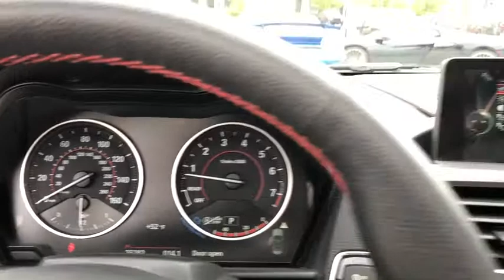2016 BMW Northbrook, Hinsdale, Oak Brook, Glenview, Downers Grove, IL DG1733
Deep Sea Blue Metallic Used 2016 BMW  available in Downers Grove, Illinois at Perillo Bentley Downers Grove. Servicing the Northbrook, Hinsdale, Oak Brook, Glenview, IL area.
2016 BMW  228i xDrive Sport/Premium With Navigation - Stock#: DG1733 - VIN#: WBA1L9C58GV767452

- THE PERFECT BLEND OF PERFORMANCE AND LUXURY IN A COMPACT PACKAGE - ORIGINAL MSRP: $49,595 - TOTALLY MINT - FACTORY WARRANTY APPLIES -